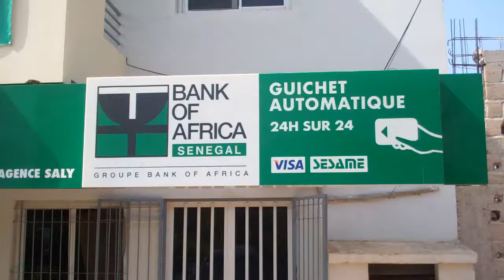Bank of Africa.MP4